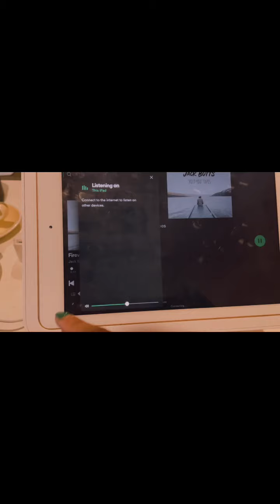[Vlog:2]Barista Life(during Lock down])in Gold Coast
[Vlog:2]Barista Life in  Gold Coast /6am/lock down